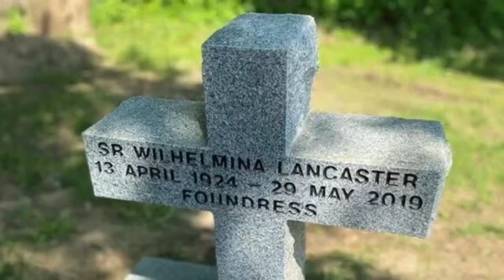Sr. Mary Wilhelmina lived the Rule of St. Benedict + Fought for Her Traditional Habit and Tradition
In Memory of Sr. Wilhelmina
The memorial newsletter published at the time of her death (May 2019).

In Loving Memory of our foundress
Sister M. Wilhelmina

Just around the time you were receiving our last newslet- ter, which included the commemoration of our beloved Sr. Wilhelmina’s 75 years in vows and 95th birthday, we were preparing our hearts to bid her our final farewells. On May 27th, it became evident that her death was im- minent. We watched and prayed all together and in turns throughout the following hours. Sister passed quietly and peacefully unto eternity on May 29th, the eve of the As- cension. But before we share some of the beautiful details of Sister’s last days, especially the moments surrounding her death, we want you to know more about this extraor- dinary woman’s life, using her own words, from a short autobiography we didn’t discover until after her death:

“First of all, I was born Mary Elizabeth Lancaster on Palm Sunday, April 13th, 1924, the daughter and second child of Oscar and Ella Lancaster. On April 2nd, 1934 I made my First Holy Communion, an unforgettable expe- rience when Our Lord asked me if I would be His. He seemed to be such a handsome and wonderful Man, I agreed immediately. Then He told me to meet Him every Sunday at Holy Communion. I said nothing about this conversation to anyone, believing that everyone that went to Holy Communion heard Our Lord talk to them.

One of Mary’s first memories was a vision of the Blessed Mother when she was two.

While playing with her brothers, seven-year-old Mary asked them to stop to pray the rosary. When they refused, she appealed to her mother, who advised her to say it privately. Our Lady appeared again and thanked her.

Sr. Wilhelmina’s final year has seen
the fulfillment of many dreams, with the
Abbatial blessing, the construction and Con-
secration of the Abbey Church, her Dia-mond Jubilee and 95th birthday, an increase in vocations “particularly those of her own race” for whom she always prayed, and the sending off of our first foundation. Mysteriously, she promised to accompany our Ava Sisters, and her prophecy is now understood.

St. Joseph, “Terror of demons,” pray for us.
Immaculate Heart of Mary, pray for us.
St. John the Baptist, pray for us.
St. Michael the Archangel, “Defend us in battle,” pray for us.
Angel of God, my holy brother guardian, pray for us.
Holy Brother Guardian Angels of all the Aborted until now, pray for us.

Courtesy of the Benedictines of Mary
Queen of Apostles
Credit: Kelsey Wicks/ CNA
Credit: Photo courtesy of Joe and Tanya Schultz
Credit: A young man touches a religious statue to the body of Sister Wilhelmina Lancaster, OSB, on May 18, 2023, at the Benedictines of Mary, Queen of Apostles monastery in Gower, Missouri. | Used with permission
Credit: EWTN News
Credit: Craig J. Campbell/ EWTN News
Credit: Joe Bukuras/ CNA